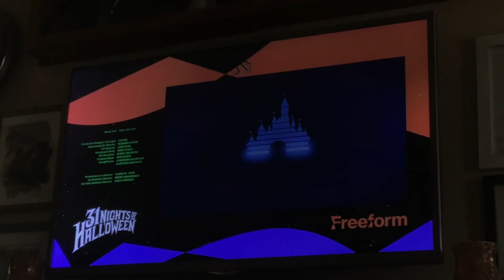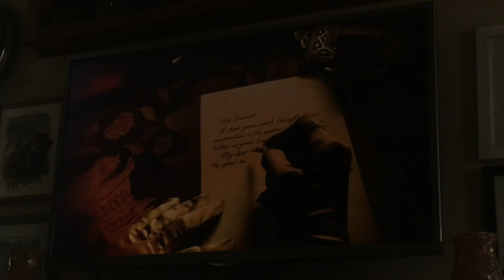Freeform 31 Nights of Halloween The Haunted Mansion (2003) Intro